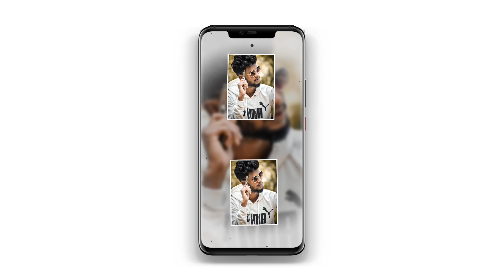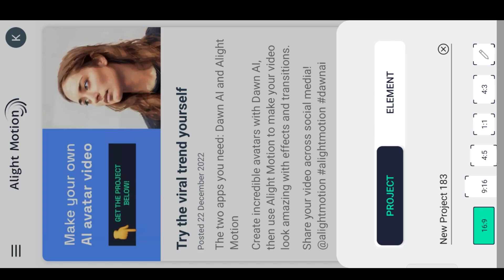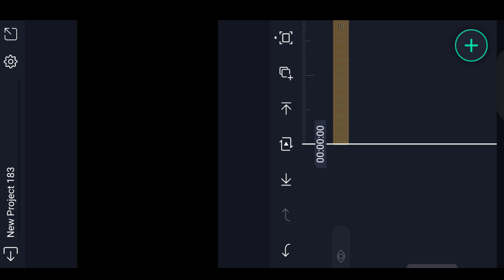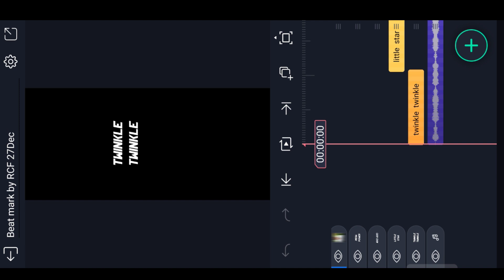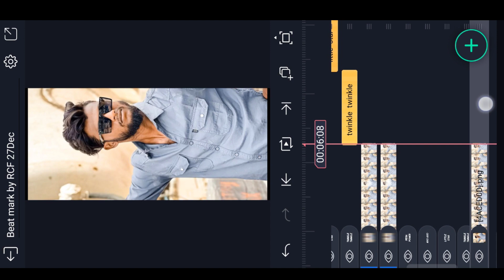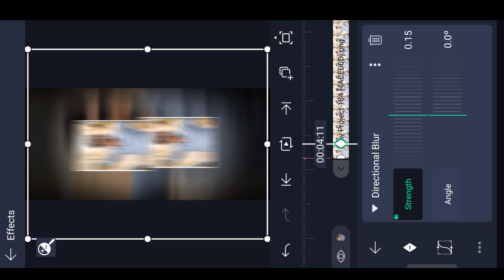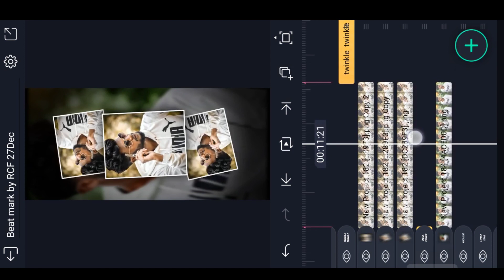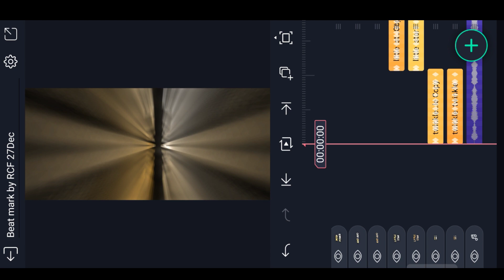New Style Alight Motion New Trending Lyrical Video Editing Instagram trending video editing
Please contact.

New Style Alight Motion New Trending Attitude Video Editing Instagram trending video editing